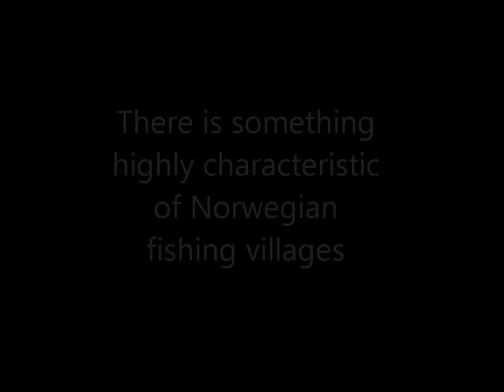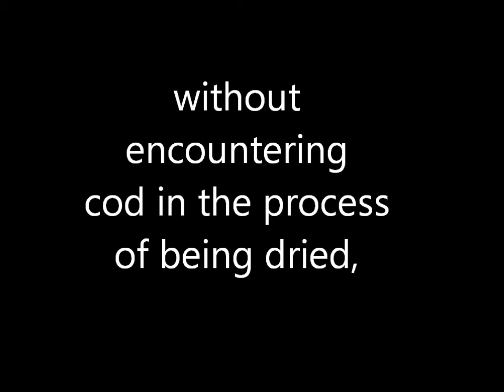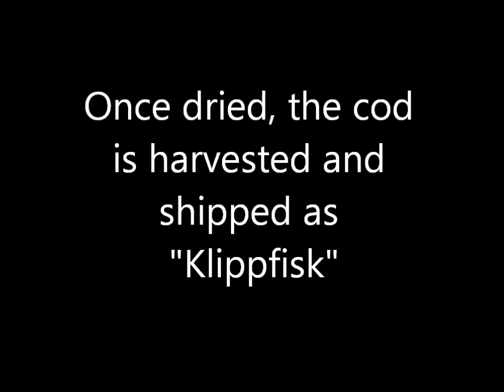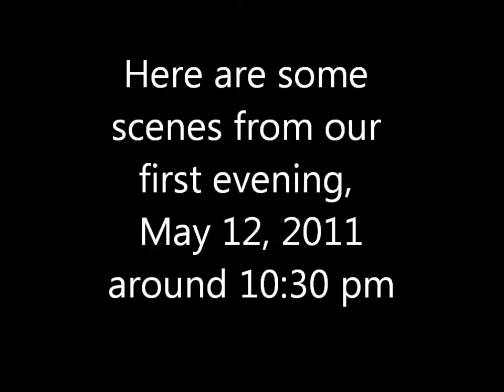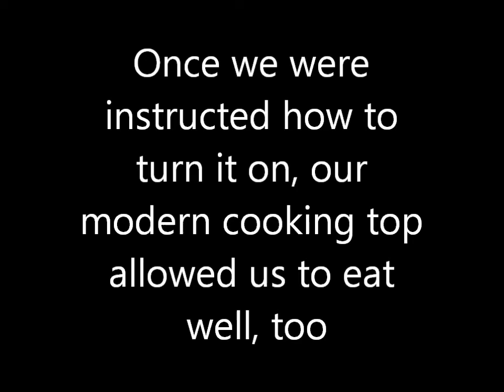Reine_Introduction.wmv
One of the many picturesque fishing villages in the island group west of mainland Norway is Reine.  It is also widely enjoyed for the spectacular mountains surrounding it and it's charming, small harbor.